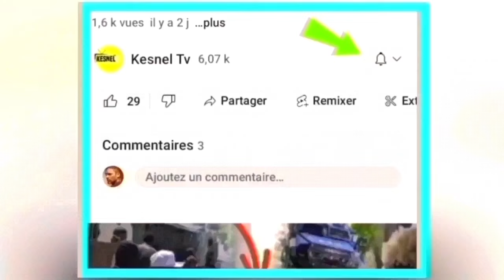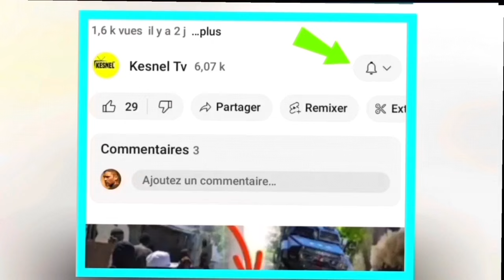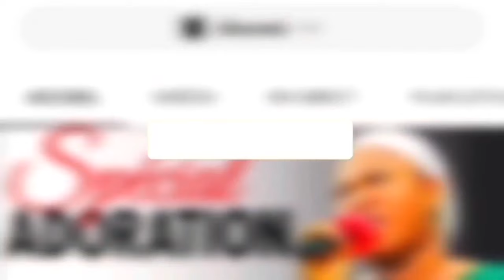NOUVEL CHO CHO 24 DESANM 2023 JWET LA GATE SA FEK TONBE DOSYE A CHO JOVENEL MOISE MUSCADAIN PI RED